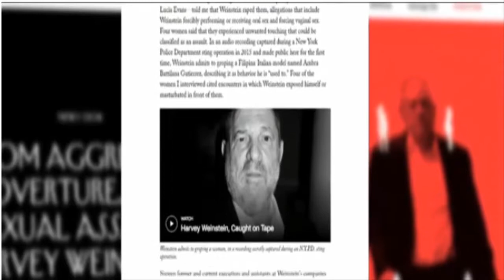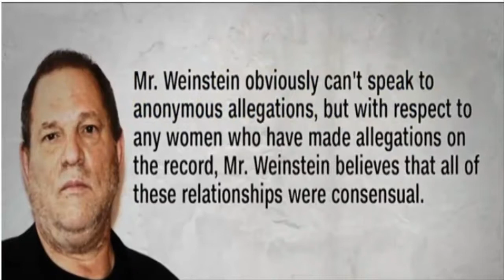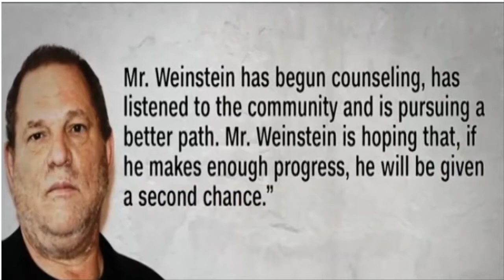Angelina Jolie and Gwyneth Paltrow blame Weinstein for badgering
More ladies, including Gwyneth Paltrow and Angelina Jolie, have approached to blame Harvey Weinstein for lewd behavior and wrong conduct.

Paltrow and Jolie made their assertions in a New York Times article distributed Tuesday.

A delegate for Paltrow affirmed the record she imparted to the Times to @MMRNEWS.

Paltrow said she was 22 years of age when Weinstein procured her to play the lead in his adjustment of Jane Austen's great novel "Emma."

The performing artist told the distribution that before they started taping, Weinstein requesting that her go to a meeting with him at his suite at a Beverly Hills lodging.

The Times reports that Paltrow said the meeting "finished with Mr. Weinstein setting his hands on her and recommending they make a beeline for the room for kneads."

"I was a child, I was joined, I was petrified," she told the New York Times.

Paltrow went ahead to state that she declined Weinstein's asserted advances, quickly left, and revealed to her then sweetheart, on-screen character Brad Pitt, who she said defied the maker.

A source near Pitt affirmed to @MMRNEWS that Pitt stood up to Weinstein in a "warmed discussion."

Pitt, as indicated by the source, "over and again influenced it to clear that it couldn't occur once more."

Paltrow told the Times that Weinstein educated her not tell anybody concerning the occurrence.

"I thought he would fire me," she said.

Angelina Jolie likewise added her voice to the charges.

Jolie told the New York Times that Weinstein influenced undesirable advances on her in a lodging to room, in the late 1990's, which she dismissed.

"I had a terrible involvement with Harvey Weinstein in my childhood, and thus, picked never to work with him again and caution others when they did," Jolie told the Times by means of email. "This conduct towards ladies in any field, any nation is unsatisfactory."

Jolie's agents have not restored @MMRNEWS's ask for input.

The stunner allegations went ahead that day the New Yorker distributed an unstable story, which included ladies asserting assault and unfortunate behavior by Weinstein.